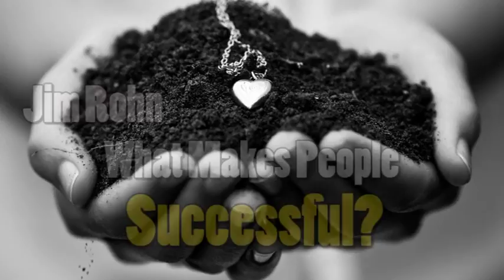What Makes People Successfull - Jim Rohn - Personal Development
What Makes People Successfull
Speech by Jim Rohn
►About Jim Rohn : Emanuel James Jim Rohn (September 17, 1930 – December 5, 2009) was an American entrepreneur, author and motivational speaker. Jim Rohn's rags to riches story played a large part in Jim Rohn's work, which influenced others in the personal development industry.

Emanuel James Jim Rohn was born in Yakima, Washington, to Emanuel and Clara Rohn. Jim Rohn's owned and worked a farm in Caldwell, Idaho, where Jim Rohn grew up as an only child.

Jim Rohn started Jim Rohn's professional life by working as a stock clerk for department store Sears. Around this time, a friend invited Jim Rohn's to a lecture given by entrepreneur John Earl Shoaff. In 1955, Jim Rohn joined Shoaff's direct selling business AbundaVita as a distributor.

In 1957, Jim Rohn resigned Jim Rohn's distributorship with AbundaVita and joined Nutri-Bio, another direct selling company. It was at this point that the company's founders, including Shoaff, started to mentor Jim Rohn. After this mentorship, Jim Rohn built one of the largest organizations in the company. In 1960 when Nutri-Bio expanded into Canada, Shoaff and the other founders selected Jim Rohn as a vice president for the organization.